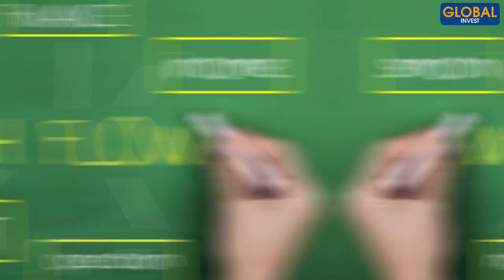Comment Se Loger Gratuitement Et Ne Plus Payer De Loyer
Dans cette nouvelle vidéo, je t'explique précisément comment se loger gratuitement sans même débourser 1€ de loyer ! Si tu souhaites devenir Investisseur Immobilier, tu dois tout d'abord recevoir une bonne éducation financière. Sais-tu qu'il existe des stratégies efficaces pour épargner durablement et de façon conséquente ? Je te laisse donc le soin d'appliquer chaque conseil pour ne plus avoir à dépenser une fortune pour te loger.

Avertissement